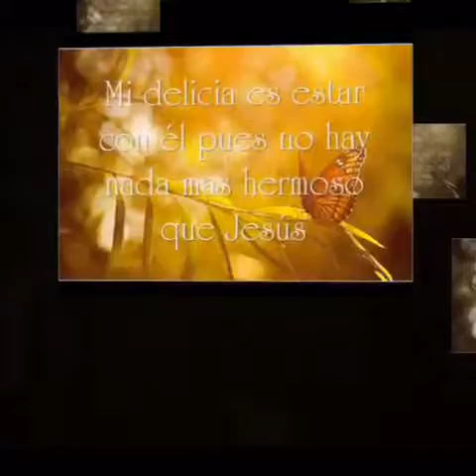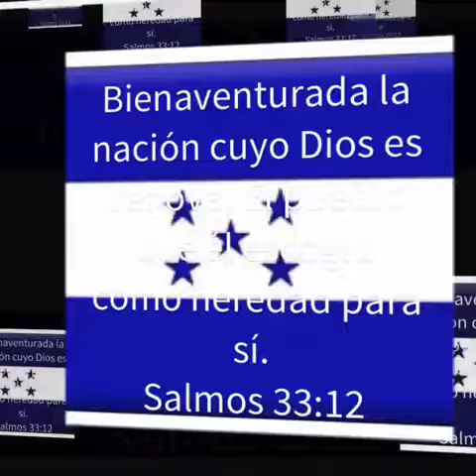Melquisedec alvarenga se vale soñar 2018